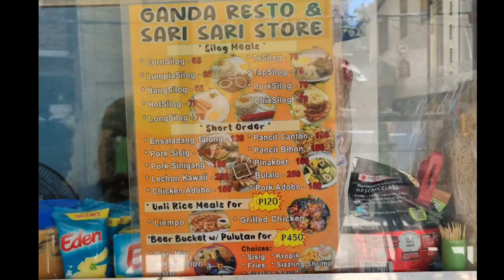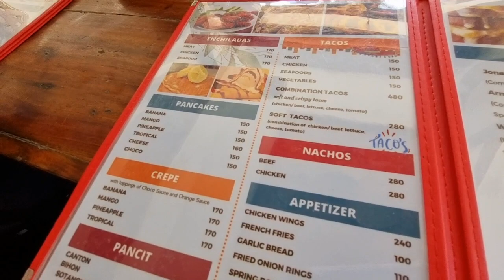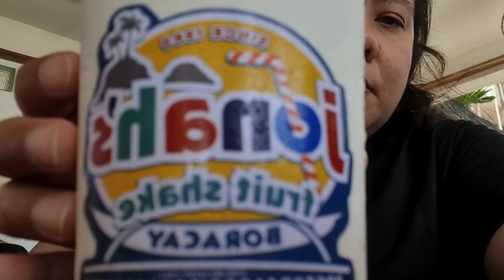VACATION IN BORACAY DAY 2 | EAT AT JONAHS | WENT TO HIDDEN GEM AT STATION 3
our day 2 at boracay island
our tipid trip and budgeted kain

correction the tapsilog was ₱75 not 65 thank you